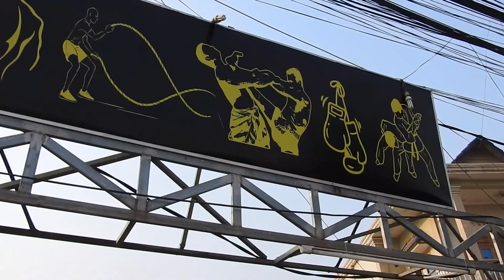Fighters clinching at MRLY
CLASS SCHEDULE
Kun Khmer Kickboxing class
Daily $6 Monthly $60
Monday to Friday
8:00am to 9:30am
3pm to 4:30pm
6:30pm to 8:00pm
Saturday and Sunday
3pm to 4:30pm $6 daily
Strength Conditioning class YK Method
Monday to Fri
9:30am to 10:30 am
5:30pm to 6:30pm
8pm to 9pm
MRLY Fight Camp
Daily ($20) Monthly (20dayx$15=$300)
Monday to Friday
8am to 9:30am
- Stretching or run with our fighters
- Push kick the bag (left and right 200)
- Knees the bags (left and right 400)
- Clinching and Sparing 25mn
- Kick the bag (left and right 200kicks-each time 20 to 30 kicks)
- Kick the pads (left and right 100 - each time 20 kicks)
- Punch the bag (left and right 500)
- Straight Elbow and hook elbow 100
- Flip tyre or weight lifting
- Abdomen workout
- Strengthen neck exercise
9:30am to 10:30am
Train with fighter who need to build fitness for the upcoming fight.
Breakfast and break
3pm to 5pm
Repeat Kun Khmer class same in the morning
5:30pm to 6:30pm
Crossfit Circus class YK Methond
Dinner break
Sat and Sun
Enjoy watching the fight on TV or go to boxing arena, maybe some parties or barbecue.
Lose Weight Get Fit Quit Smoking Be Strong
Cambodia, Siem Reap